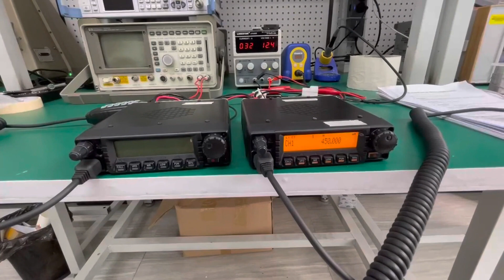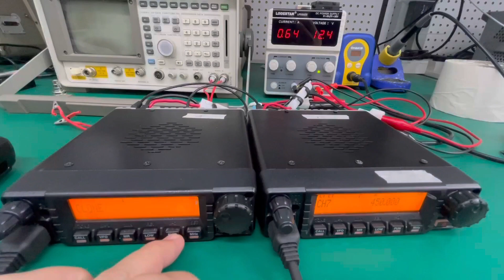How to set up the wired copy function of RA87 ?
The most powerful GMRS radio in the Retevis range. It can be easily installed on most vehicles.